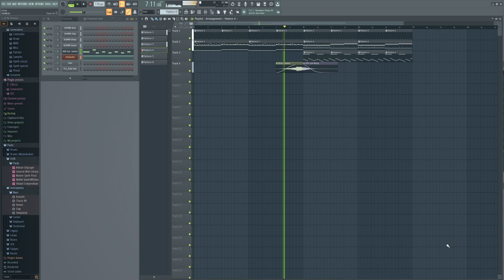So I took up making music, and here's how it's going.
I don't exactly know what I plan on doing with this, but here it is.
You may not reupload my music, you are however allowed to use it as background music in videos, as long as proper credit is given.